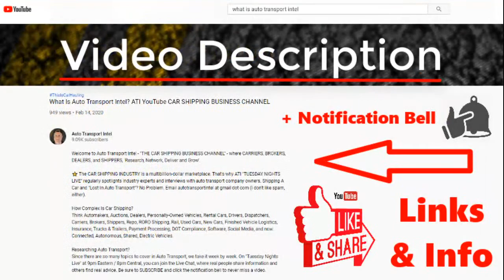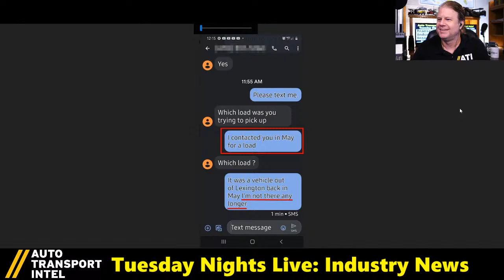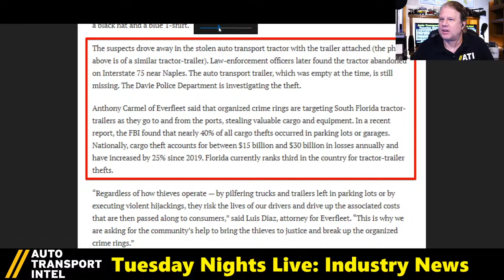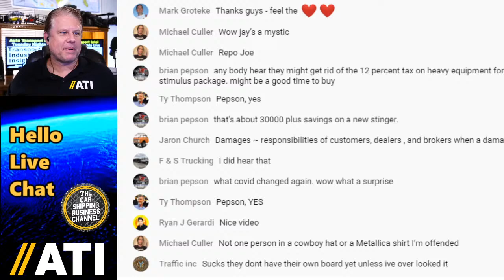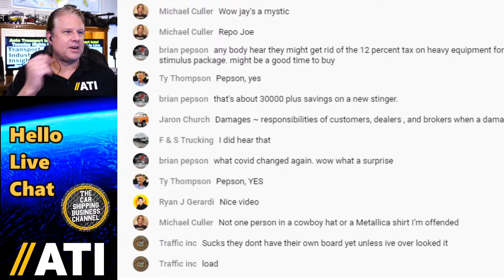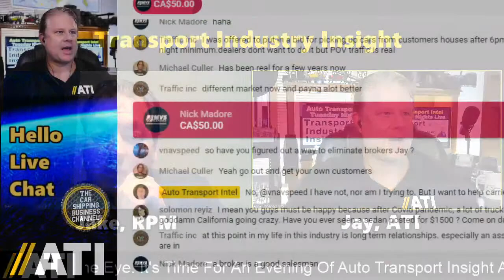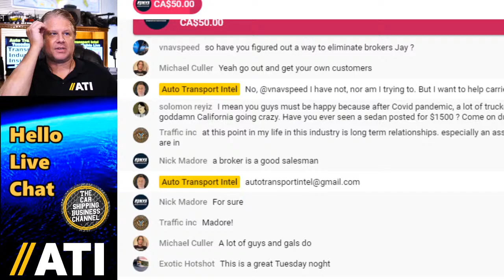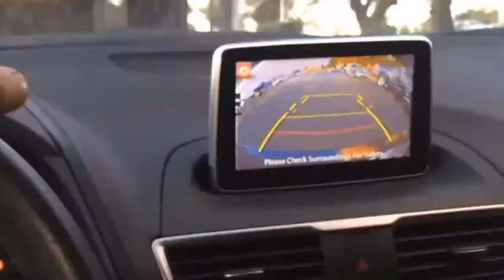Car Shipping Business & Auto Transport Industry Insight w/ Jake of RPM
How Much Do You Know About The 10 Verticals In AUTO TRANSPORT INDUSTRY BUSINESS?

🚨 USE THE REPLAY TIMES BELOW & CLICK ON A BLUE TIME CODE (not available on all devices)

6:07 Hello Live Chat: Join The ATI Community
15:37 Industry News: This Week In Car Shipping
39:25 ATI Information Superhighway: Auto Transport Industry E-book
45:45 RPM video, "The RPM Difference"
48:42 Transport Industry Insight: 2-Hour Discussion with Jake of RPM

I asked Jake to spend a Tuesday night with Auto Transport Intel to discuss the dynamic ways car shipping business and auto transport logistics intersects with OEMs, Auctions, Dealers, Carriers, Brokers, Shippers, Services, Regulations, Equipment & Loads. As the Chief Commercial Officer of RPM, Jake's work involves all of these shipping business verticals, within both car hauling and general freight.

1) OEMs. The life of a car begins with the automaker. New car hauling employs hundreds of drivers.

2) Auctions. Both physical and digital, there are hundreds of auto auctions, moving tens of thousands of cars.

3) Dealers. Approximately ten thousand car dealers nationwide, buy and sell cars every day.

4) Carriers. Car haulers and auto transport drivers are the lifeblood of used car shipping and finished vehicle logistics.

5) Brokers. To facilitate the sale of the auto transport transaction, brokers educate and arrange for the transportation of freight.

6) Shippers. Regardless of the type of location or number of vehicles, the shipper is the customer that needs to ship a car.

7) Services. Insurance, technology, supplies, and more, hundreds of services make auto transport business function.

8) Regulations. Rules and governing entities work to keep transportation safe and companies legitimate within this business.

9) Equipment. Carriers require trucks and trailers that can sustain the stress and strain of hundreds of miles per day.

10) Loads. Without vehicles to move, there is no auto transport business. Period.

4:56 MURPHY AUTO DISPATCH SERVICES

13:19 ACERTUS LAST MILE DELIVERY
"Relentless Drive To Deliver" provides enterprise-level services: Vehicle Transport, Title & Registration, Vehicle Storage, Care Services, Compliance Services & Last Mile Delivery.

37:31 TRUCKIFY LINKS To DISPATCH CENTER By SUPERFLO SYSTEMS

✅ CARS ON THE MOVE MONTHLY ROUNDTABLE!
Join the transport discussion, network your services, and get auto transport business strategy advice.

✅ GET AUTO TRANSPORT BUSINESS COACHING
CTS Business Coaching (Car Transport Services) connects OEMs, Dealers, and Auctions to Carriers. Want a successful Car Hauler Business? We care about the Auto Transport Industry!

✅ STARTING IN CAR HAULING? READ my Auto Transport Business Startup blog